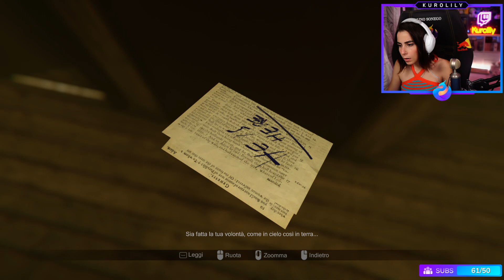Viaggio nel tempo - Madison #03